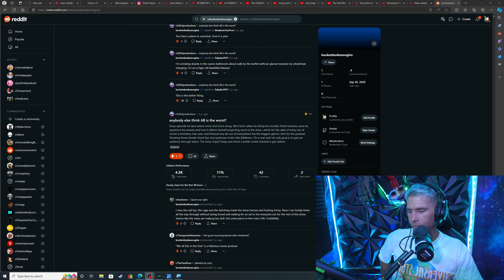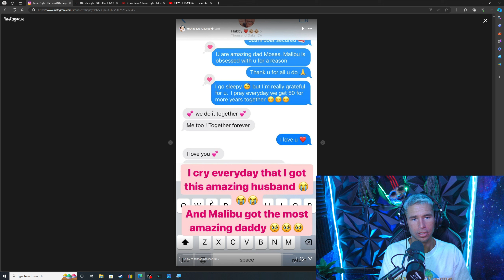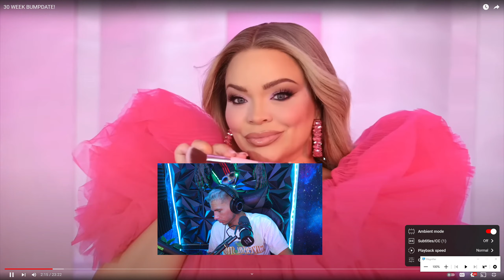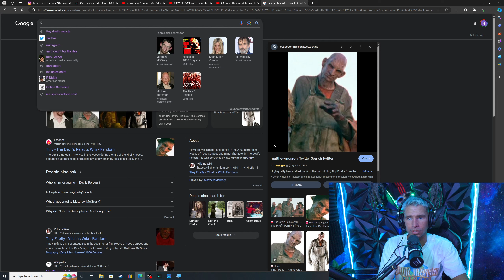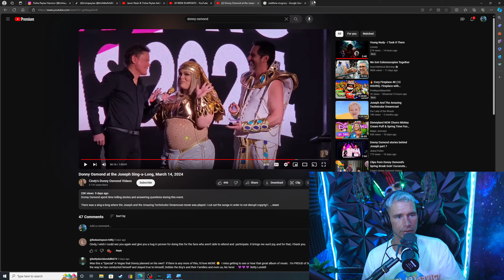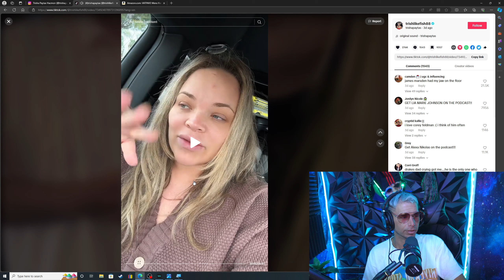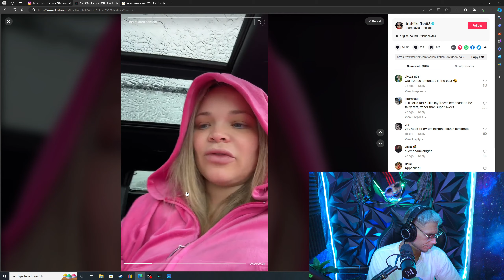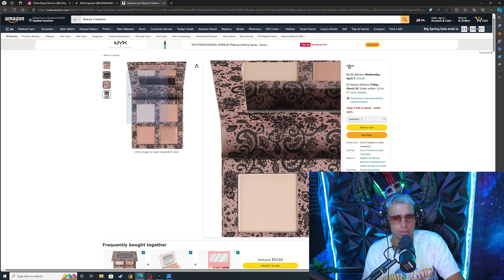Trisha Paytas FREAKS OUT ON DONNY OSMOND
Today Moses cried...